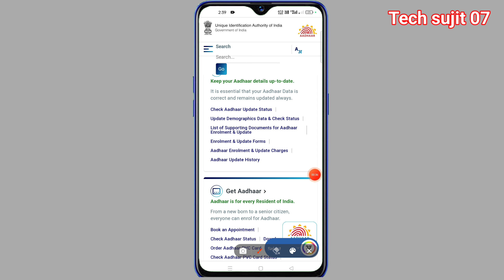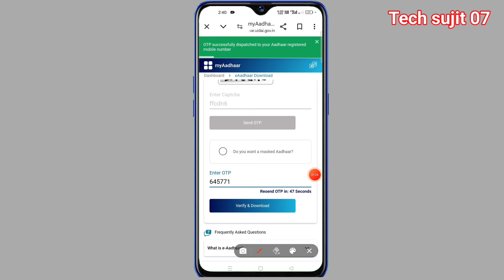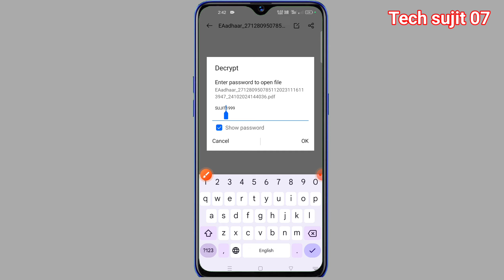Aadhar card kaise Download kare mobaile se | Aadhar card PDF file kaise Download kare| UIDAI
Aadhar card PDF password kase khole
Aadhar card PDF password
Aadhar card PDF mobaile download kaise kare
Aadhar card seva